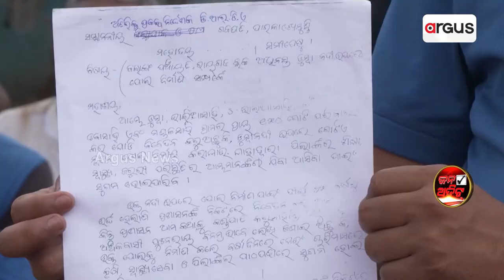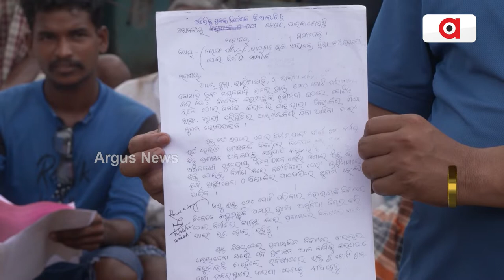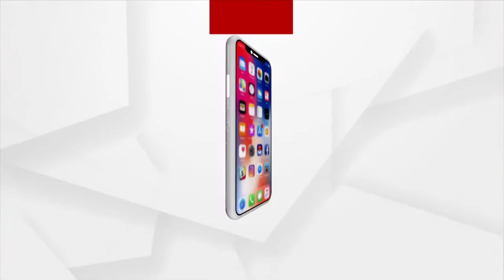Jana Audit | Ground Zero Reporting from Gajapati District | Argus News